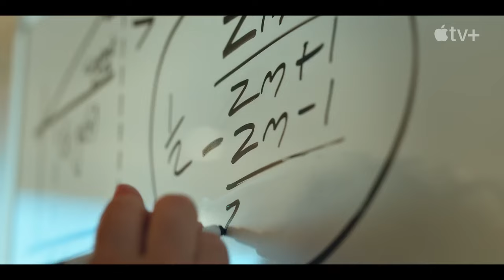Joel Kim Booster Reveals Which Iconic 'Drag Race' Moment He's Showing Maya Rudolph Next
In this Pride Today, Ricky Cornish is chatting with Joel Kim Booster and Maya Rudolph on the new season of Loot and which iconic DragRace moments they watch on set.